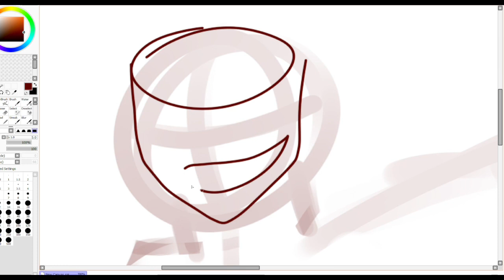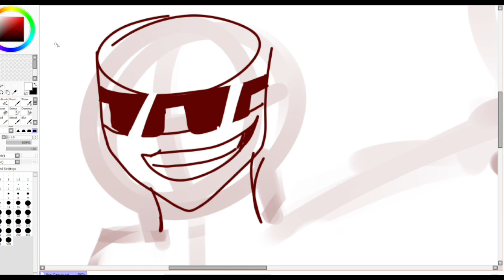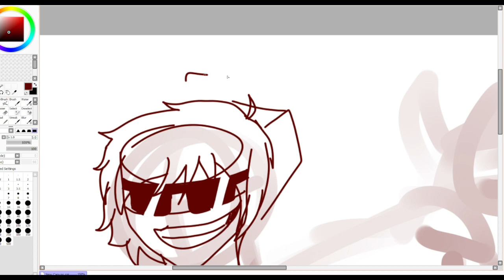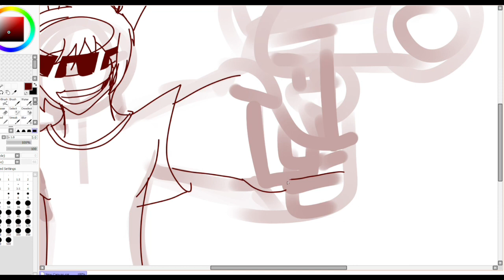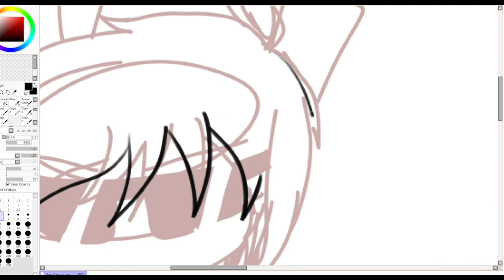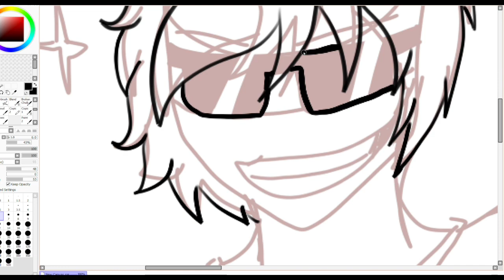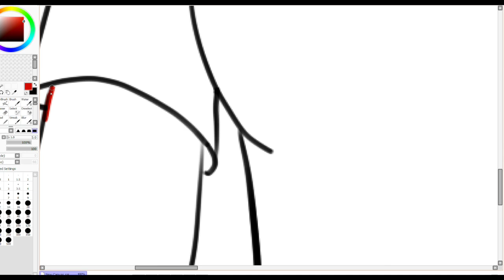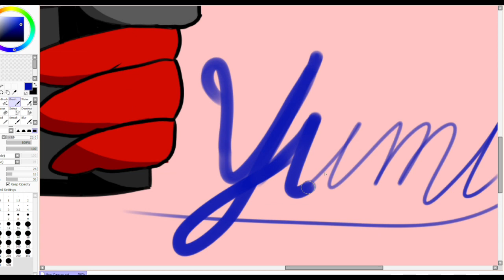(Speedpaint) The Group Chat - Strawberry Yumi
My drawing of @Yumi in his lovely Strawberry Man OC, it was challenge given to me by my sister and I think I did well :3